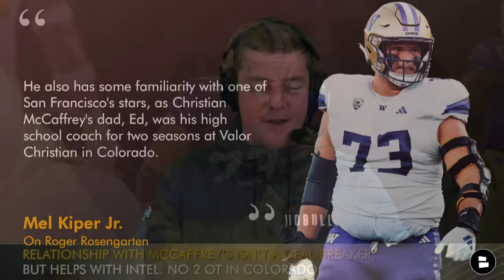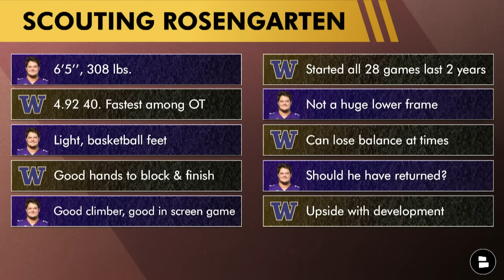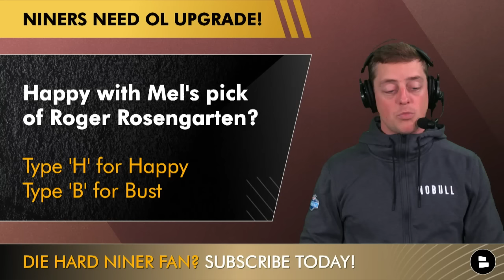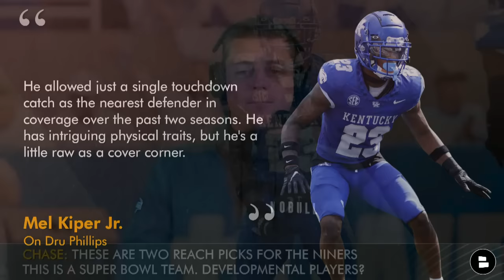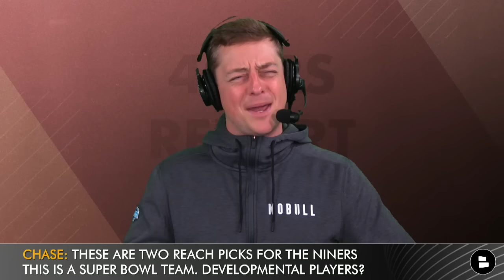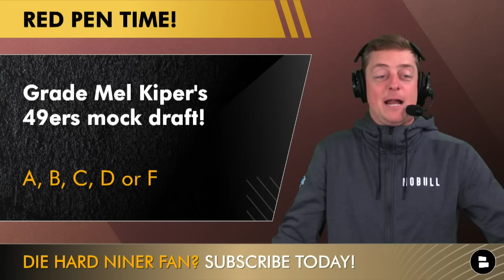Mel Kiper 2024 Mock Draft: Who Did The San Francisco 49ers Select? ESPN’s Top NFL Draft Prospects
San Francisco 49ers draft rumors are starting to ramp up as the 2024 NFL offseason quickly approaches. On today’s 49ers Report, host Chase Senior breaks down the top 49ers draft targets from ESPN NFL Draft Analyst Mel Kiper from ESPN, based on his 2024 NFL Draft Big Board. Let’s talk about the new Mel Kiper Mock Draft so Chase can give his reaction. Will the 49ers draft picks include an offensive lineman? Or maybe go defensive back?

Mel Kiper on Roger Rosengarten
I'm going to stick with my projection from Mock Draft 3.0, as Rosengarten could challenge Colton McKivitz for snaps at right tackle. Rosengarten didn't allow any sacks in his 1,158 pass-blocking snaps for the Huskies. He also has some familiarity with one of San Francisco's stars, as Christian McCaffrey's dad, Ed, was his high school coach for two seasons at Valor Christian in Colorado.

Roger Rosengarten Draft Profile:
6’5’’, 308 lbs.
4.92 40. Fastest among OT
Light, basketball feet
Good hands to block & finish
Good climber, good in screen game
Started all 28 games last 2 years
Not a huge lower frame
Can lose balance at times
Should he have returned?
Upside with development

Mel Kiper on Dru Phillips
I thought about defensive line for the 49ers, but Phillips could add immediate depth to a secondary that needs a talent infusion. He allowed just a single touchdown catch as the nearest defender in coverage over the past two seasons. He has intriguing physical traits, but he's a little raw as a cover corner.

Dru Phillips Draft Profile:
5’10, 190 lbs. 4.48 40 time
Physical corner, reroutes WR
Has played multiple techniques
Good footwork & acceleration
Anticipates well
OK frame but is strong
Can play inside / outside
Can play special teams
No picks in college
Could struggle vs. bigger WR

- 49ers Mock Draft Roundup From NFL Draft EXPERTS: Who Will John Lynch Select? 49ers Draft Rumors
- 49ers Trade Rumors: Four Players San Francisco Could Trade Before Or During The 2024 NFL Draft

Want to know something awesome? Liking the video will show you more 49ers Report videos in the future!

49ers offensive coaches:
Head Coach Kyle Shanahan
Defensive Coordinator: Nick Sorensen
DB Coach: Daniel Bullocks
Assistant DB Coach: Andrew Hayes-Stoker
LB Coach: Johnny Holland
DL Coach: Kris Kocurek
Defensive Passing Game Specialist: Nick Sorensen
Defensive Quality Control: Jacob Webster

Join the 49ers Report NOTI GANG  - find the bell and set it to ALL!

BANG BANG NINER GANG! The comment section is calling your name:
- Are you happy with Mel Kiper's pick of Rosengarten? H for Happy, B for Bust
- Grade Mel Kiper’s 49ers Mock Draft! A, B, C, D or F

Stay on top of all things San Francisco 49ers by following Chase Senior on Twitter! for 49ers news, rumors, highlights, and more.